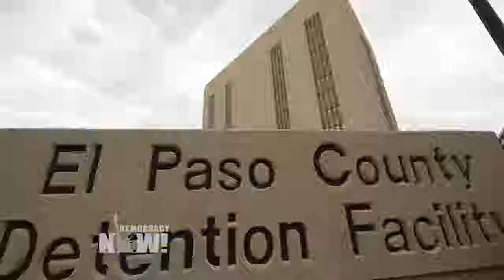Periodista mexicano cuenta cómo son los “campos de concentración” para inmigrantes en EEUU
El periodista mexicano Emilio Gutiérrez Soto habla de su experiencia dentro de un centro de detención de inmigrantes en Estados Unidos. “Realmente estos son lugares en donde se busca destruir totalmente, mental y físicamente, a las personas”, asegura. Gutiérrez Soto emigró en 2008 en busca de asilo político tras recibir amenazas de muerte en México. Fue detenido a fines del año pasado poco después de que pronunciara un discurso crítico a la política migratoria del Gobierno de Trump. Vea la entrevista completa